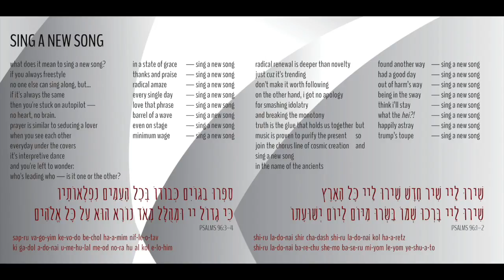Sing A New Song - Lyrics - Darshan - Raza